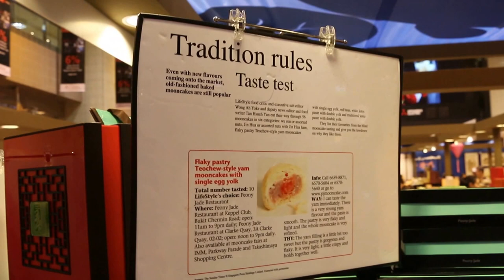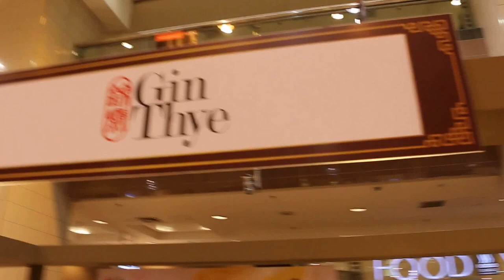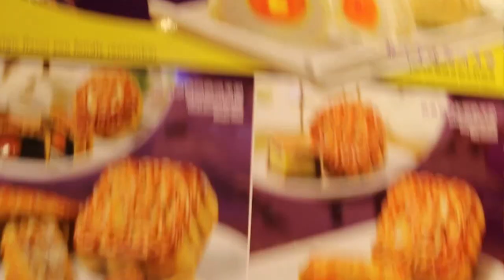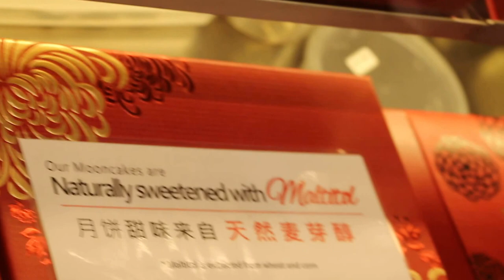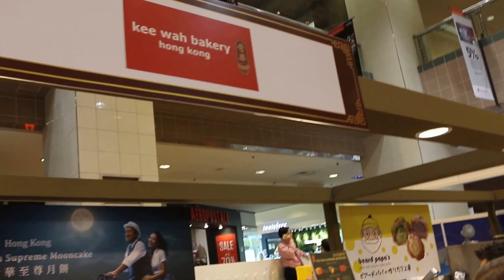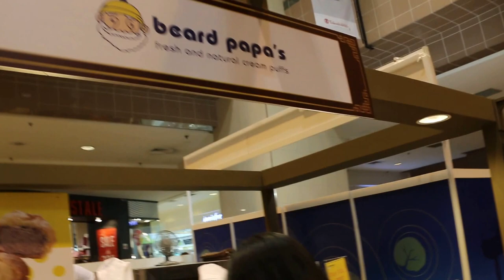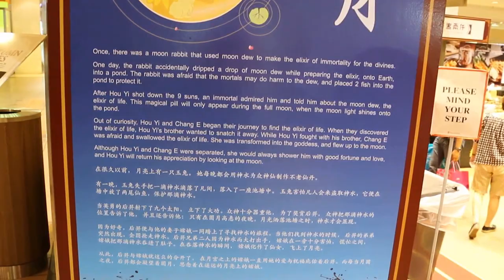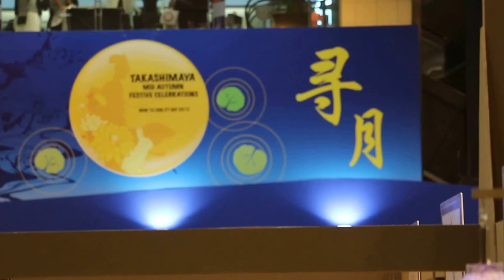Moon cakes for sale Singapore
Wed Sep 2, 2015. Takashimaya Shopping Centre has vendors of Moon Cakes for sale.